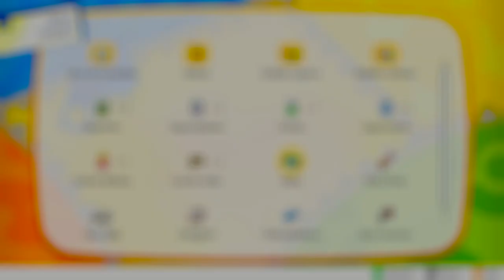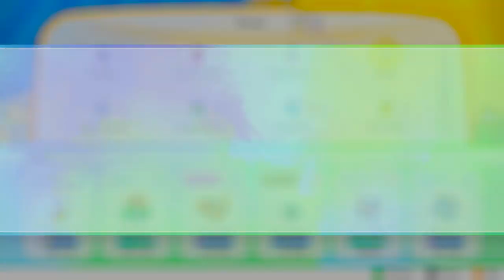POKÉMON LET'S GO PIKACHU | WALKTHROUGH | LA RUTA INFINITA #23